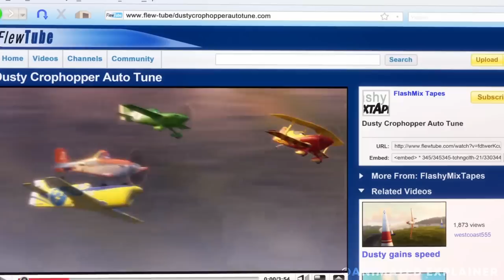A World where Truck live like humans.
Dusty, a crop duster plane, dreams of becoming a great air racer. Together with his friend, Chug, a fuel truck driver, Dusty, practices maneuvers to qualify for the Wings Across the Globe Race.

Images and footage Source : Walt Disney Studios Motion Pictures, Walt Disney Studios Home Entertainment
Director : Klay Hall
Box office : $239.3 million
Story by : John Lasseter; Klay Hall; Jeffrey M. Howard
Distributed by : Walt Disney Studios Motion Pictures, Walt Disney Studios Home Entertainment
Genres : Action & Adventure : Adventure & Suspense : Animated
Script Written By : Prince Nagar
Quires :-
Explainer Rohit
Anime Stories Hindi
Filmy Stories Hindi
Animated Movie Explain In Hindi
Planes Explained in Hindi || Animated Summarized Story in हिन्दी/اردو